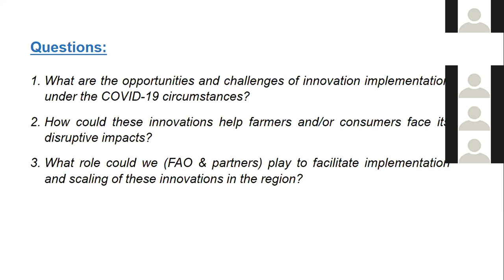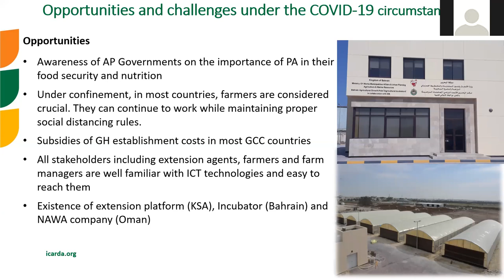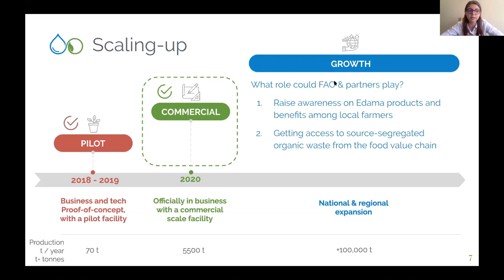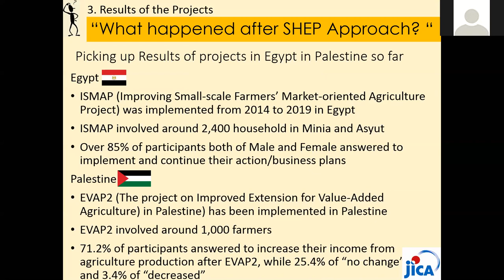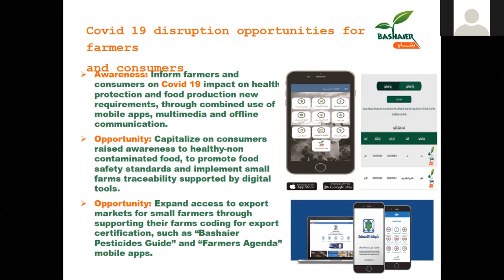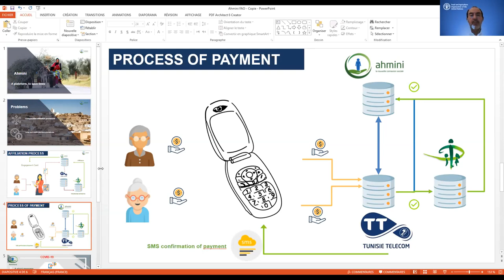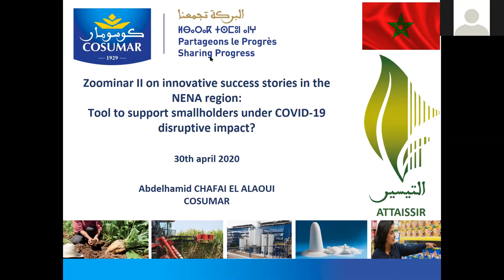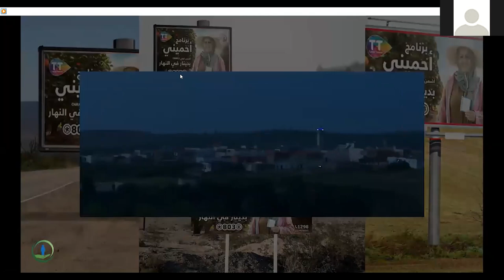Fish4Thought: Raising genetically improved Tilapia in climate-smart ponds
Watch Egyptian colleagues Ahmed Nasr Allah and Nabil Ibrahim as they seek to answer 3 key questions:

1. What are the opportunities and challenges of innovation implementation, especially under COVID-19 circumstances?

2. How could this innovation help farmers and/or consumers face their disruptive impacts?

3. What role could we (FAO & partners) play to facilitate implementation and scaling of these innovations in the region?

Don't miss out on the innovation success stories, including:

AHMINI (Tunisia) has developed a mobile phone App, which made it easier for women farmers and their families to access social security benefits and health insurance. ​

​ATTAISSIR (Morocco), digital platform designed by COSUMAR, is a solution devised for accelerating performance and simplifying daily work of the farmers. Composed of a digital on-line management system, monitoring agricultural operations from sowing to the transportation of products to sugar refineries in real-time by using agricultural machines connected by GPS. In December 2018, the system was deployed for 80,000 farmers in the 5 sugar-producing areas of Morocco, the distributors and service providers.

​BASHAEIR Agribusiness Digital Networks (Egypt), with over 140,000 subscribers and followers, directly links farmers to markets and suppliers.

EDAMA (Saudi Arabia) recycles organic waste into products designed to improve the water-holding capacity and fertility of sandy soils; and supply the country's booming hydroponics and indoor farming sectors.

FreshSource (Egypt) is the region’s first B2B platform for agri-goods, connecting farms to businesses and providing last-mile solutions, and bridging gaps in food security, tackling food loss and empowering farmers by connecting them to modern markets. Since Jan 2019 they have impacted the lives of 1,500 smallholder farmers and agri-vendors. The company reduces food loss, through cold chain systems.

ICARDA Arabian Peninsula Program (APRP), using soilless culture techniques in greenhouses raised smallholders' incomes by 150 to 240 in percentage. Soilless culture techniques offer (a) supply of water and nutrients optimum for plant growth, (b) minimal water loss by evaporation, due to the narrow width of the growing channels, and (c) elimination of drainage water loss.

SHEP (JICA-Japan, Egypt, Palestine) The Smallholder Horticulture Empowerment and Promotion approach has helped smallholders raise their incomes by becoming more market-oriented and treating farming as a business.  In the SHEP Approach, farmers visit adjacent markets, conduct market survey, and made crop calendar or business plan according to market needs.

WorldFish (Egypt) demonstrated how raising genetically improved tilapia in climate-smart ponds helps meet the growing demand for fish as a high-quality source of protein.